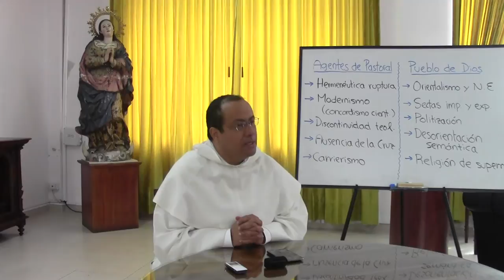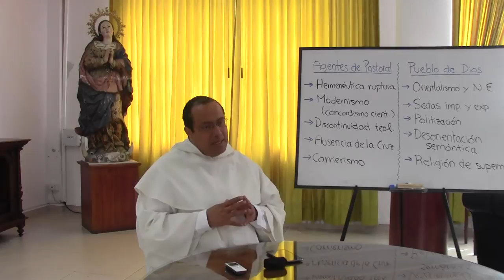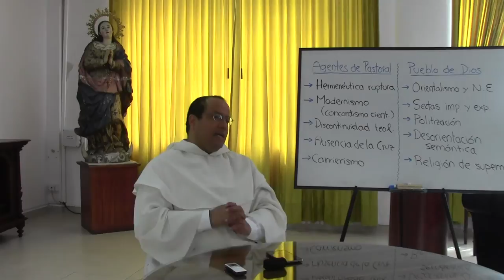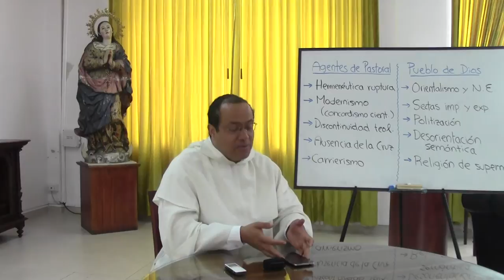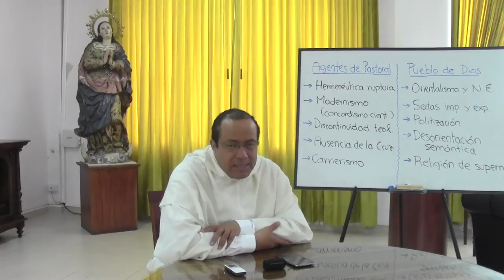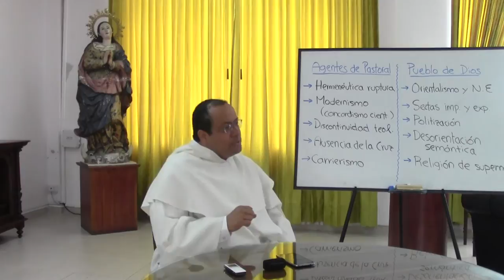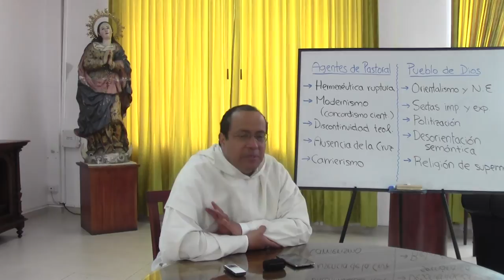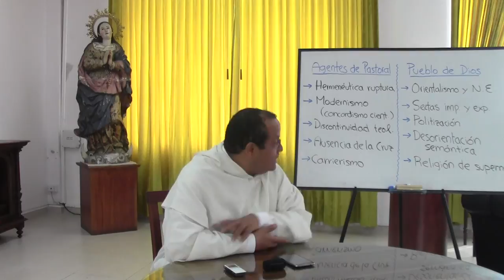La Pascua, sus Enemigos y sus Victorias, 5 de 8, Enfermedades espirituales ampliamente extendidas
[Retiro Espiritual con un grupo de Hermanas Dominicas de la Presentación, en Bogotá. Semana Santa de 2014.]

Tema 5 de 8: Dificultades y enfermedades espirituales ampliamente extendidas

Con respecto a las dificultades que afectan a una porción muy amplia del Pueblo de Dios, podemos señalar cinco principales igualmente:

(1) Nueva Era y Orientalismo. Cada vez que el materialismo y la trivialidad asfixian a Occidente, los ojos se vuelven a Oriente. Con frecuencia, a lo largo de los siglos, ello ha significado abrir puertas para que todo tipo de filosofías y prácticas religiosas encuentren espacio de propagación en nuestros países. Así sucede ahora con la Nueva Era. Su vago sentido de trascendencia y su acentuado tono individualista le hacen candidata ideal para reemplazar el vacío del Dios cristiano.

(2) Sectas explícitas e implícitas. La división entre los cristianos no sólo escándalo que resta credibilidad a la predicación del Evangelio: es la oportunidad deseada por el laicismo para declarar a la religión como un mal público que sólo engendra división y odio.

Por otro lado, está también la mentalidad sectaria en grupos que, en principio, están en plena comunión con la Iglesia pero que con sus actitudes o descalificaciones terminan engendrando divisiones fuertes y entorpeciendo el avance de la misión.

(3) Desorientación semántica. Víctimas de un bombardeo mediático incesante, muchos católicos usan el lenguaje de la tolerancia, el pluralismo o la misericordia en la versión domesticada y adaptada a los intereses del mundo. En efecto es devastador y paralizante, especialmente para la transmisión de la fe cristiana a las nuevas generaciones, que en la práctica reciben un mensaje de "todo da más o menos lo mismo mientras uno sea buena persona."

(4) Politización del mensaje. Otros muchos, por el contrario, pretenden hacer avanzar su versión de la fe católica usando estrategias muy ajenas al anuncio de la gracia. Toman, por ejemplo, a la Virgen de Fátima como estandarte de un modelo político; o toman algunos textos bíblicos para proponer una especie de "socialismo cristiano."

(5) Pero tal vez el mal más difundido, es ver la religión como un supermercado, pensamiento que está a la base de afirmaciones tan contradictorias como frecuentes hoy en día: "Soy espiritual pero no religioso;" "Soy creyente pero no fanático" (porque ser "fanático" es ir a misa cada domingo, según ellos); "Cristo, sí; Iglesia, no." Todo ello, por supuesto, es la contrapartida, en términos de ateísmo práctico, al lenguaje secularista y laicista del mundo.